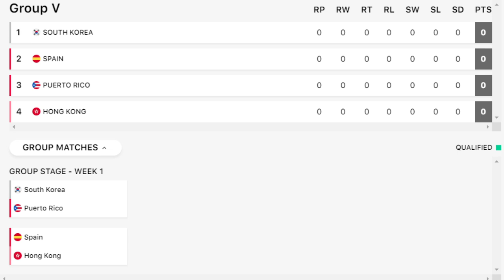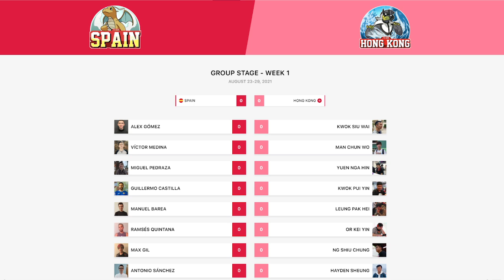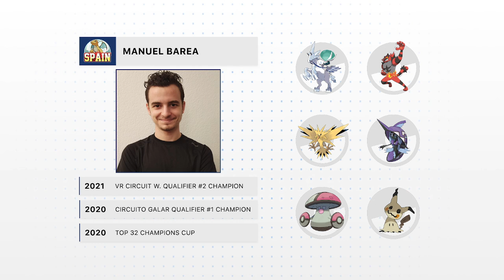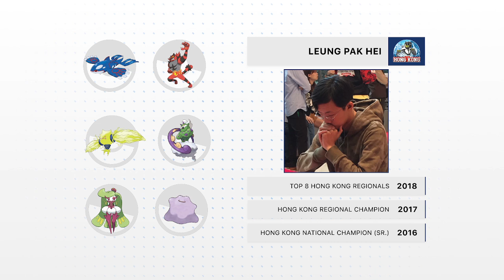Manuel Barea 🇪🇸 vs Leung Pak Hei 🇭🇰 - Group Stage - 2021 World Cup of Pokémon VGC